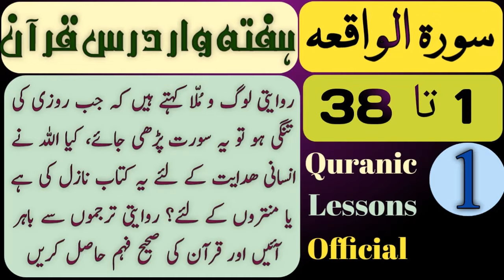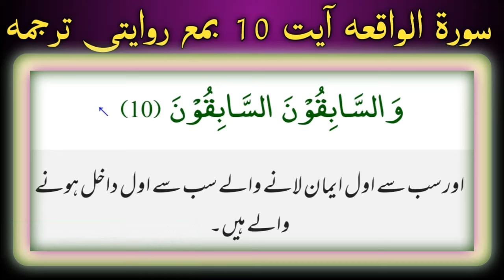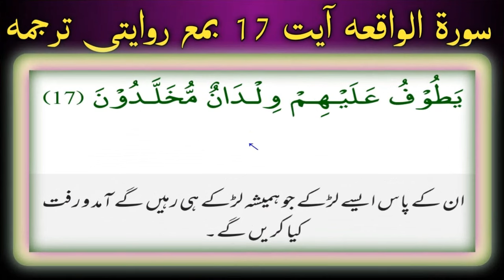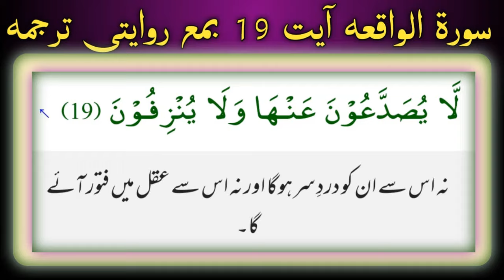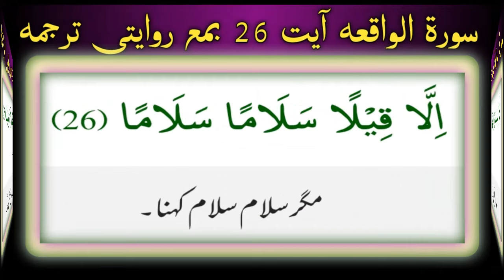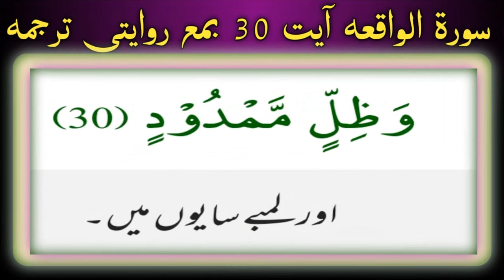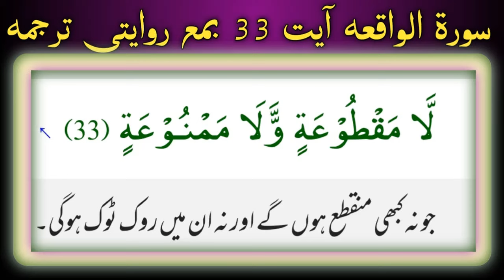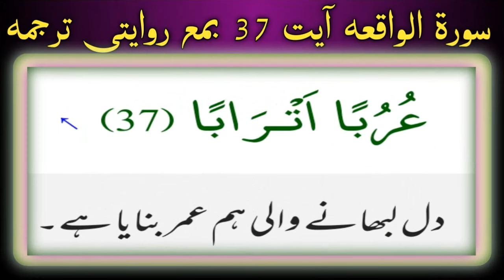SURAH WAAQEA, WEEKLY DARS E QURAN AYAT 1 TO 38(1)|سورہ الواقعہ، ہفتہ وار درس قرآن آیت 1 تا 38 حصہ 1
THIS VIDEO PRESENTS SURAH AL WAAQEA, IN NON-TRADITIONAL TRANSLATION IN WEEKLY DARS E QURAN BY DR. SHAHAB ALAM WHICH IS GOING TO BE ORGANISED ON EVERY FRIDAY. TRANSLATION AND CLARIFICATION OF AYAT 1 TO 38 PART ONE.

IF YOU HAVE ANY QUESTION REGARDING THE PRESENT DARS E QURAN SURAE AL WAAQEA,  FEEL FREE TO ASK IN COMMENT SECTION OR ANY PERSON WHO IS THE MEMBER OF WHATSAPP GROUP OF DARSE QURAN MAY ASK DIRECTLY IN THE GROUP.

REGARDS